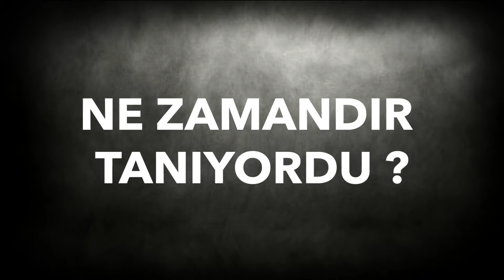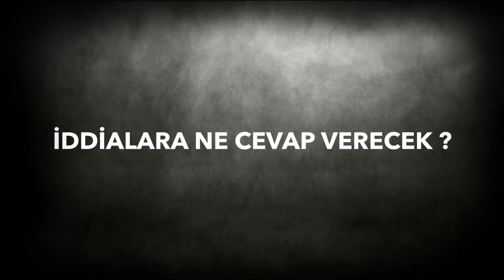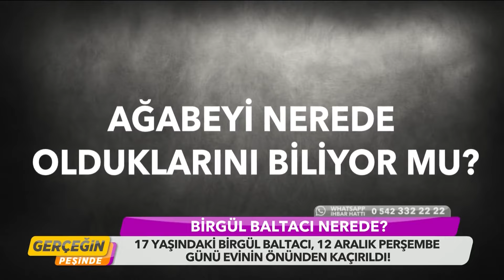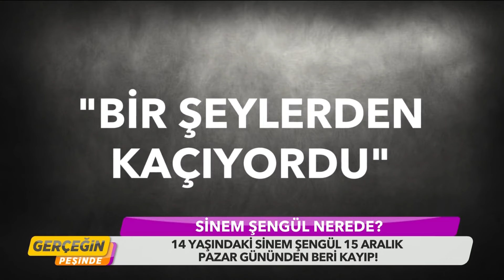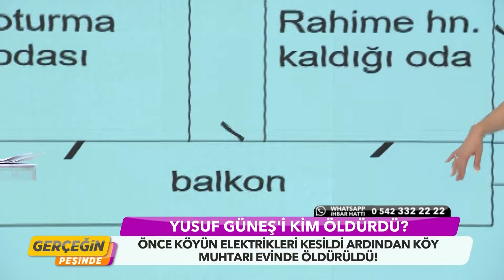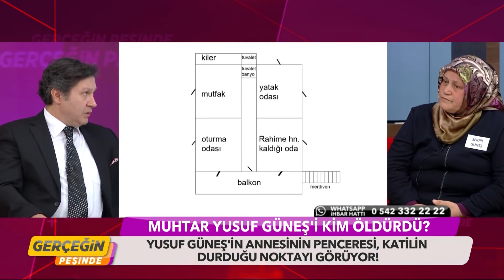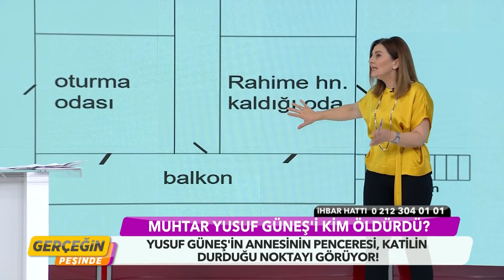Gerçeğin Peşinde 74.Bölüm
14 yaşındaki Sinem Şengül, bakkala gidiyorum diye evden çıktı ve bir daha eve dönmedi. Sinem, kaçısını birileri ile birlikte mi planladı? Görüntülerde yanında duran delikanlıyı ne zamandır tanıyordu? Küçük kız, kaybolduktan sonra kimlerle iletişime geçti? 14 yaşındaki Sinem nerede? Yusuf Güneş davasında gelişmeler yaşanıyor. Yusuf Güneş'in faili kim? 17 yaşındaki Birgül Baltacı nerede? Ailesi hayatından endişe duyuyor. Acılı aile kızlarına kavuşabilecek mi? Hepsi Gerçeğin Peşinde'de!

Yaşanmış hikayeleri konu alan program, faili meçhul dosyaların karanlık yüzünü aydınlatacak. Kayıpların bulunacağı, ayrı kalanları kavuşacağı ve davaların ardındaki sır perdelerinin de açığa çıkacağı 'Gerçeğin Peşinde' izleyenleri derinden etkileyecek.